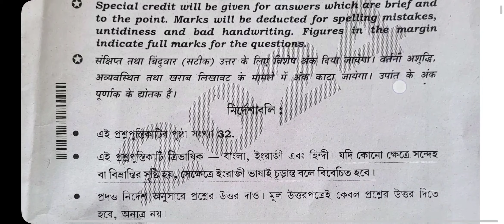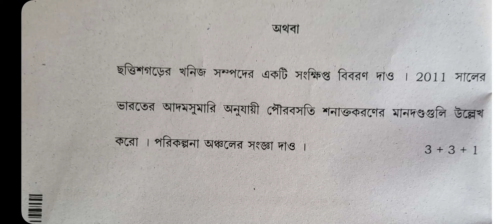hs geography question paper 2024 । class 12 geography question paper 2024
hs geography question paper 2024
2024 hs geography question paper
hs 2024 geography question paper